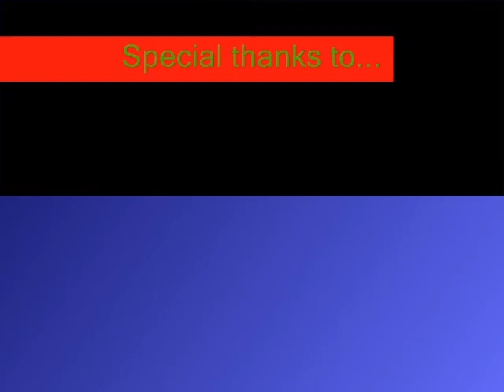Ultimate facecake!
This is my friend cooling off his face... In some B-day cake!